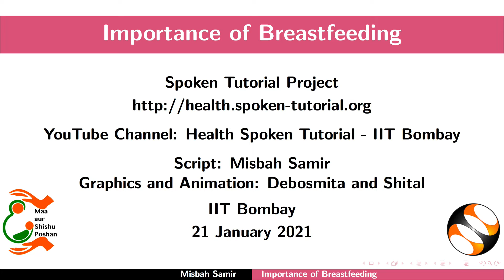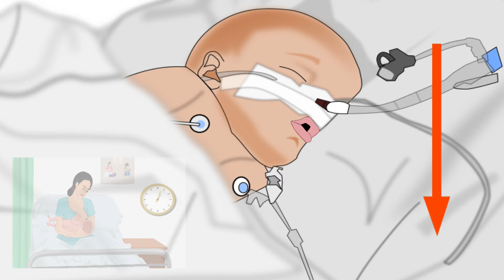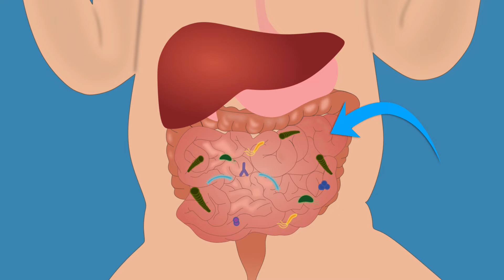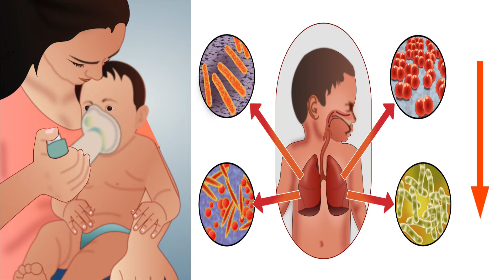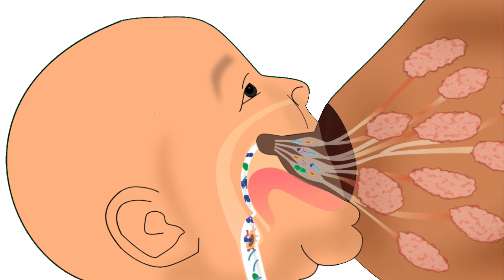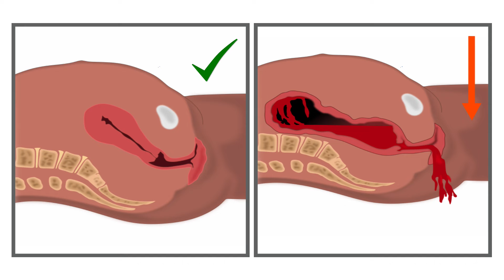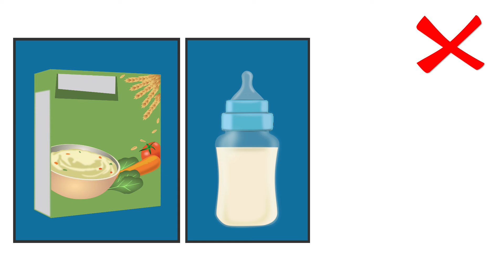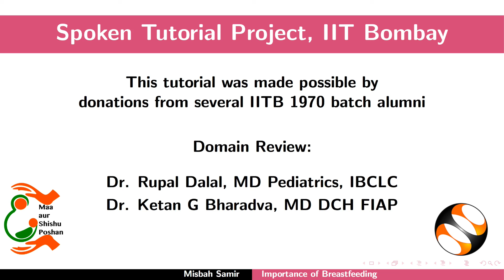Importance of Breastfeeding- English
1.What is breastfeeding
2. Importance of breastfeeding the baby within 1 hour of birth
3. Colostrum and its benefits
4. Importance of breastfeeding
5. Advantages of breastfeeding for the baby
6. Breast milk and development of healthy intestine
7. Breast milk and reduced risk of various diseases
8. Effect of breast milk on brain development
9. Advantages of breastfeeding for premature babies
10. Immediate benefits of breastfeeding on the mother
11. Long term benefits of breastfeeding on the mother
12. Economical benefits of breastfeeding
13. Environmental benefits of breastfeeding